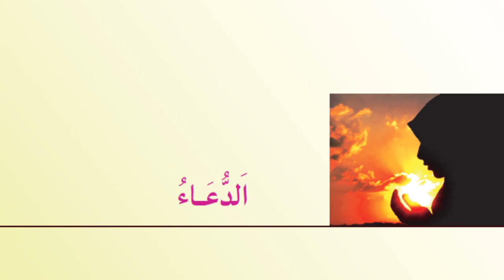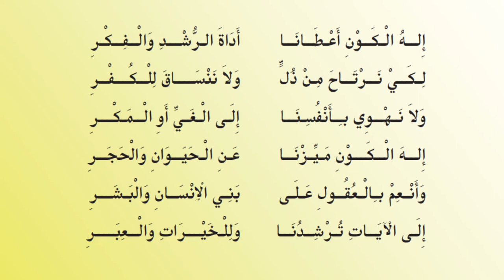പ്രാര്‍ഥനാ ഗാനം (ഇലാഹുല്‍ കൗന്‍) | 6-ാം ക്ലാസ്സ് അറബിക്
6-ാം ക്ലാസ്സ് അറബിക് പാഠപുസ്തകത്തിലെ പ്രാര്‍ഥനാ ഗാനം (ഇലാഹുല്‍ കൗന്‍) വായിച്ചും കേട്ടും പഠിക്കാവുന്ന വിധത്തില്‍ തയാറാക്കിയത്